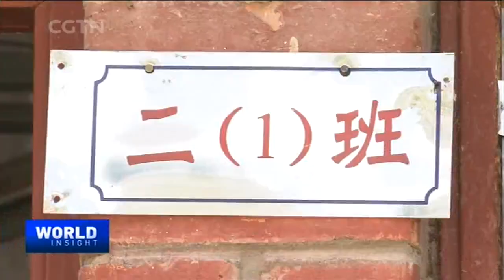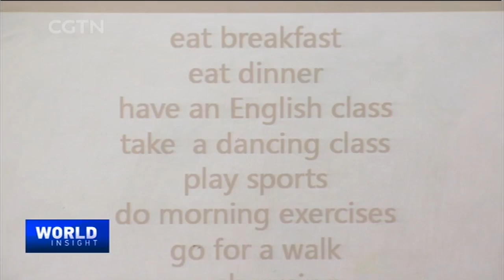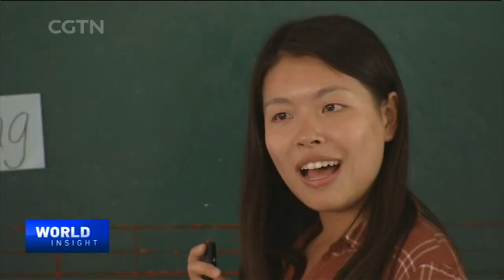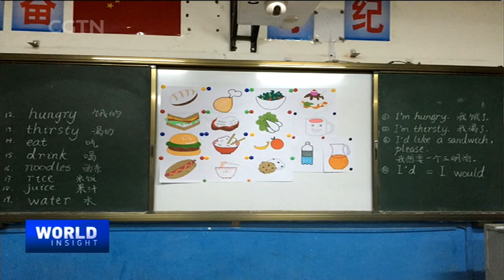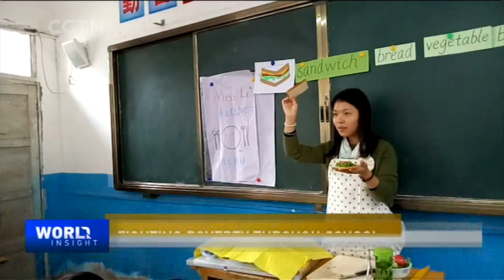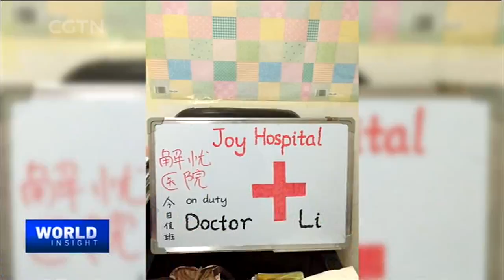Tales of struggles & triumphs in China's poorest places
Fighting poverty is a worldwide effort. More so in China, where there are still more than 18 million people living in extreme poverty. Each of them has a story to tell and everyone has different reasons why they live in the poorest parts of the country. We traveled to the interior part of China, the southern part of Gansu Province, to meet with some of them and hear how hard they are struggling to overcome challenges to their quality of life. CGTN’s Tian Wei gets up close and personal with young student Xuelian and volunteer teacher Yu Qing from Baihe County in Gansu, and tells their stories of struggles and triumphs in fighting poverty.